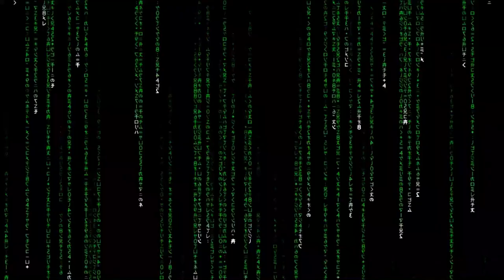Tony Bobulinski Has Evidence Against Joe and Hunter Biden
He is claiming Joe Biden knew about Hunter's business deals.
Tony Bobulinski will attend Thursday night's debate as guest of President Trump.

Vice president Biden, his brother, Jim Biden and his son Hunter Biden in dealings with the Chinese, I have heard Joe Biden say that he's never discussed business with Hunter.

I have firsthand knowledge about this because I directly dealt with the Biden family, including Joe Biden.

I have also heard that Vice President Biden said on Tuesday that Senator Ron Johnson, the chair of the senate homeland security committee, should be ashamed for suggesting that Biden family sought to profit from their name.

Well, here are the facts.

I know and everything I'm saying is: cooperated by emails, Whatsapp, chats agreements, documents and other evidence, and the American people can judge for themselves.

I brought, three phones that spanned the years 2015 through 2018.
These phones have never been held by anybody else.

Besides myself, I was told this past Sunday by somebody who was also involved in this matter, that if I went public this information it'd be it would bury all of us man, the Biden's included.